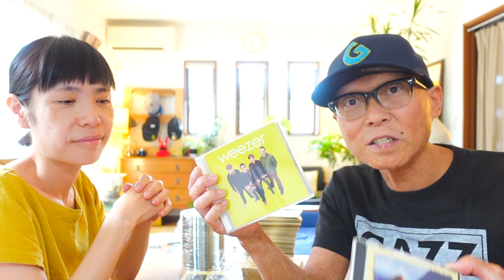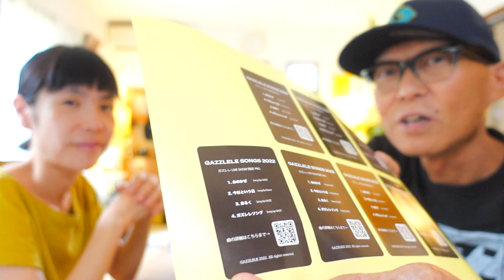《8/18ガズレレ＠仙台まで１週間！》ガズレレLIVEってどんなことやるの？もろもろ準備中！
「G-LABOウクレレ」ガズ使用中のウクレレはここ